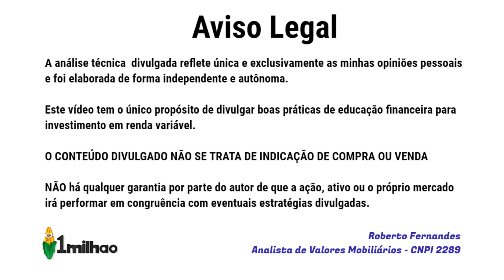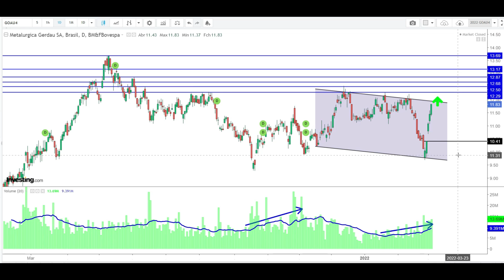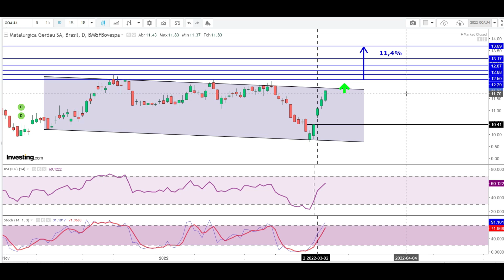GOAU4 +16,9% EM 5 PREGÕES DÁ PRA ENTRAR AINDA? VEJA AQUI ANÁLISE TÉCNICA GERDAU AÇÃO GOAU4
Compartilhando neste vídeo uma análise técnica e gráfica das ações da Metalúrgica Gerdau, código SA: GOAU4 . Vc tem ações GOAU4 ou GGBR4? Qual vale mais a pena na sua opinião no swing trade. A ação GOAU4 - Metalúrgica Gerdau subiu nos últimos 5 pregões 16,9%, com último preço em R$11,83.

Referência:
investing